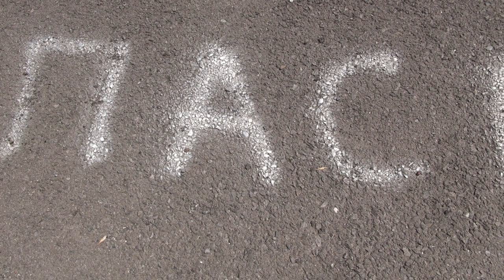спасибо - футаж - титры на асфальте